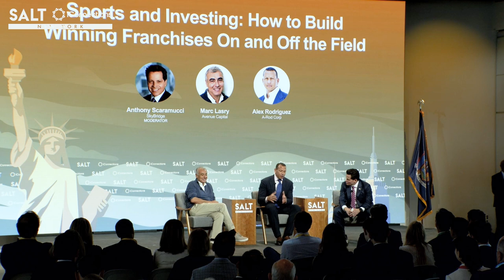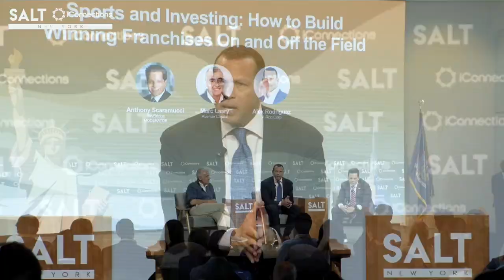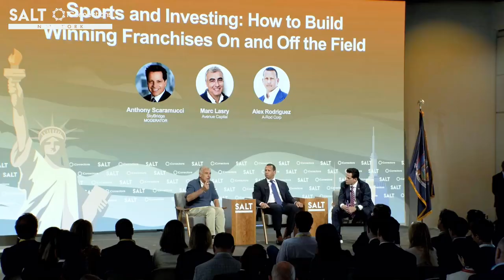Investing in Sports with A-Rod & Marc Lasry | SALT iConnections New York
World Series winner Alex Rodriguez and former Milwaukee Bucks owner Marc Lasry sat down with Anthony Scaramucci at SALT iConnections New York to discuss both of their storied careers in sports and investing. Alex Rodriguez shares the lessons he learned from his long and winding career as a super star baseball player. Lasry details his career as an investor and his ownership and sale of the Milwaukee Bucks. They both reveal their approach to their recent pivot into sports ownership as an investment vehicle, both launching their own sports funds that'll invest in franchises around the world.

- Marc Lasry | Chairman, Chief Executive Officer & Co-Founder, Avenue Capital
- Alex Rodriguez | Founder & Chief Executive Officer, A-Rod Corp; 2009 World Series Champion, New York Yankees
- Anthony Scaramucci | Founder & Managing Partner, SkyBridge

SALT iConnections New York returned to Manhattan’s west side May 16-18, 2023 for three days of high level cap intro and panel discussions with industry leaders.

SALT is a global thought leadership and networking forum encompassing finance, technology, and public policy. To learn more about this episode, including podcast transcripts and show notes,

Timestamps:
0:00 - Investing in sports
3:00 - A-Rod's career lessons
13:26 - The Fed, rates & macro analysis
16:50 - Selling Milwaukee Bucks stake
18:40 - A-Rod on leadership & business
29:00 - Launching a sports fund
34:15 - Advice and trends

Moderated by Anthony Scaramucci. Developed, created and produced by SALT Venture Group, LLC.